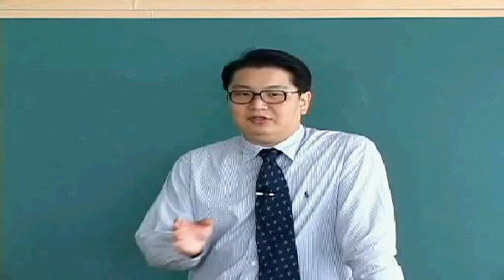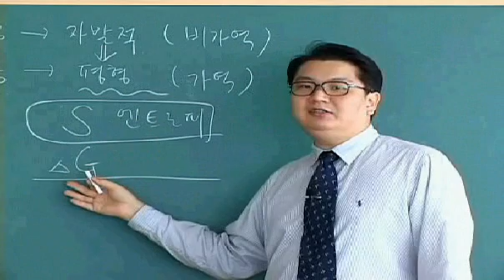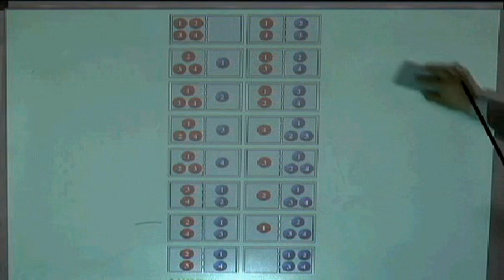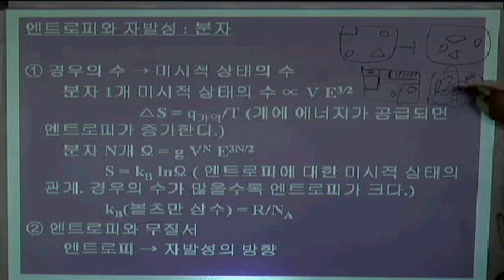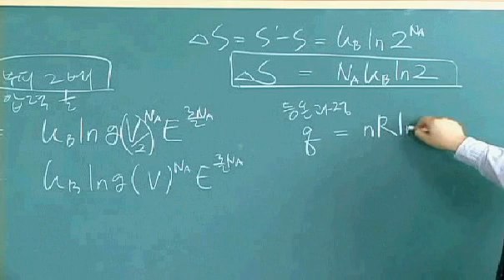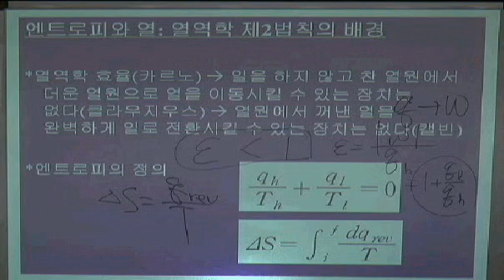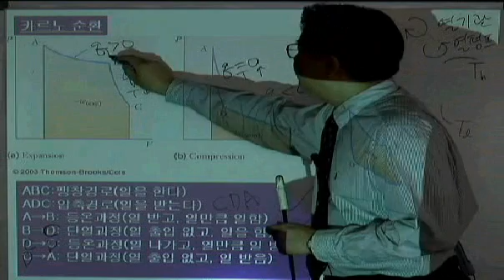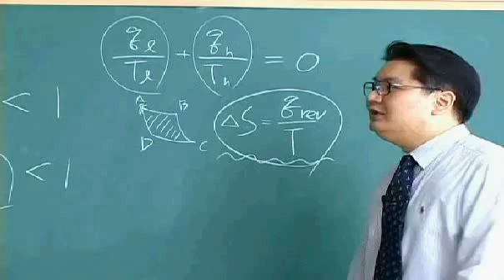열역학 강좌 제18강 제8장 열역학 1엔트로피,열기관